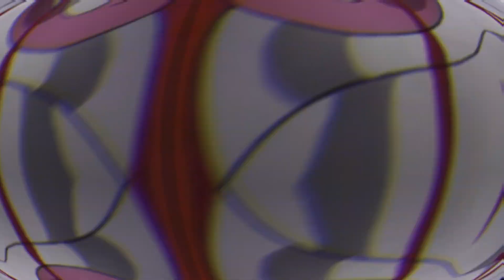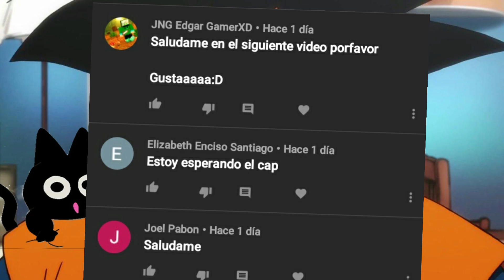GOKU en NANATSU NO TAIZAI /CAP 8/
GOKU estará en el mundo de NANATSU NO TAIZIA,  junto con MELIODAS, ELIZABETH y los demas pecados capitales, estarán en una nueva aventura.

 🔥​   Track: Dusk Maiden Of Amnesia OP Full (No Copyrights) Tasogare Otome x Amnesia Choir Jail [NCFS UPDATE]
🔥​ Music Box] Nezuko Theme - Demon Slayer: Kimetsu no Yaiba OST
 Title : 네즈코 테마(Nezuko Theme)
- MusicBox Arrangement : 하렌 피아노(Haren Piano)